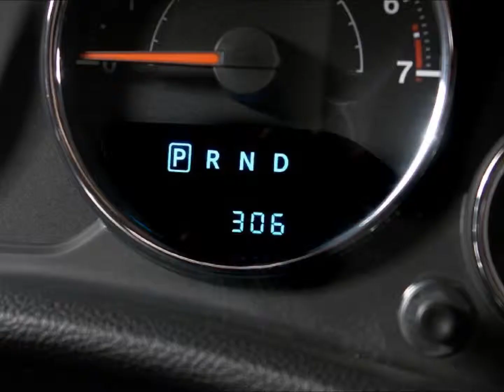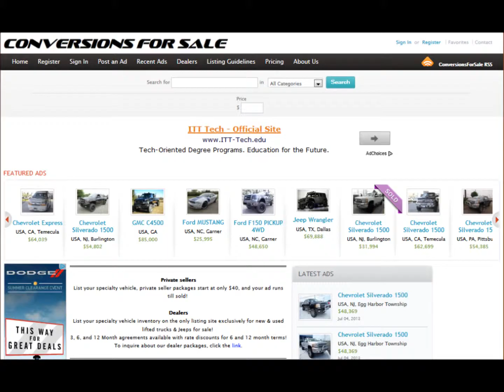Lifted 2012 Jeep Wrangler Unlimited JK8 Kevlar Coated Custom Leather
Click on the link to view pricing and description of this vehicle.